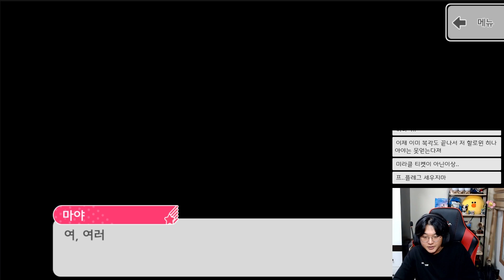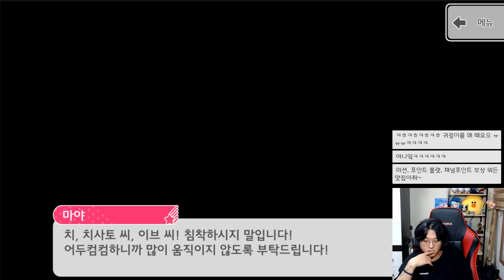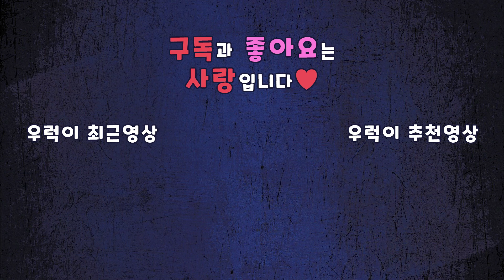[뱅드림] 파스파레 할로윈 이벤트 스토리 Trick or Escape! 리액션&리뷰!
모든 요소와 캐릭터들에게 비하의 의도는 전혀 없으며
그저 재미로 가볍게 봐주시면 감사할 것 같습니다. 리뷰는 13:53 부터!
여러분들이 원하는 스토리가 있다면 부담 없이 댓글 부탁드려용~

▬▬▬▬▬▬▬▬▬▬▬▬인트로 출처▬▬▬▬▬▬▬▬▬▬▬▬▬

📢BGM
✔️Track - Bite Star - BANJO KILLER 2

📢BGM
✔️Track - NEFFEX - Blow Up